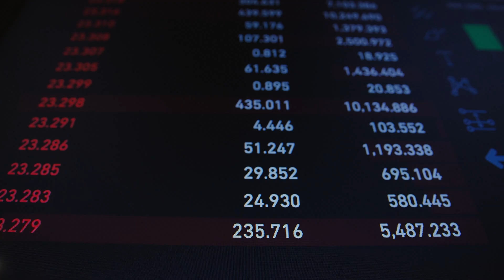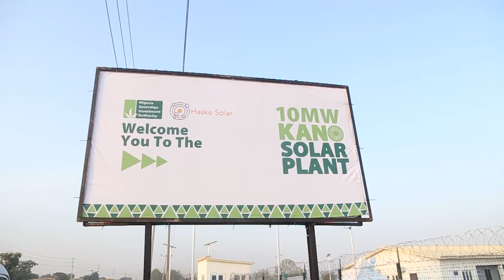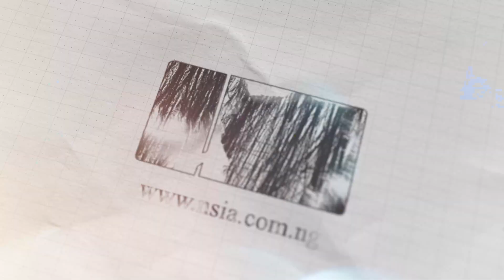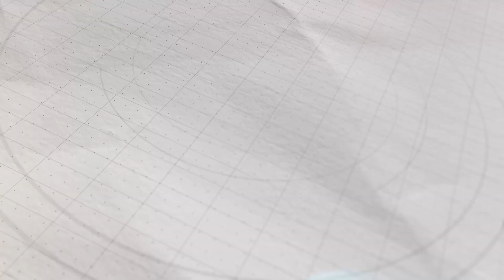NSIA Kano Solar Project 5min video clip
His Excellency, President Muhammadu Buhari commissioned a 10-megawatt Solar plant located close to the Challawa Industrial Estate, in the Kumbotso Local Government Area of Kano State. Appointed as funds and project manager by the President, NSIA undertook the development, construction, and operationalisation of the plant over a 2-year period and completed the project in January 2023. Sitting of 24 hectares of land, the plant is the largest grid-connected PV solar plant in Nigeria.